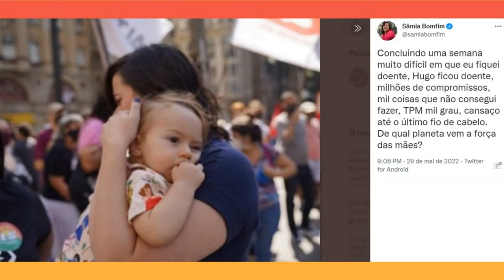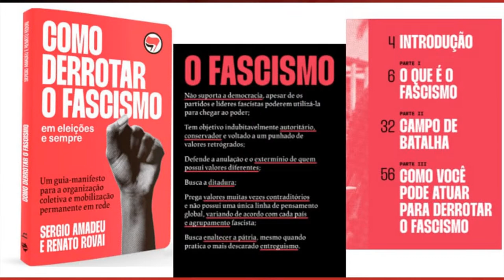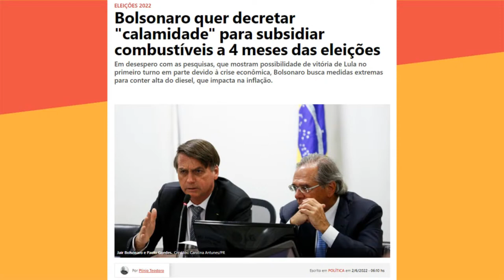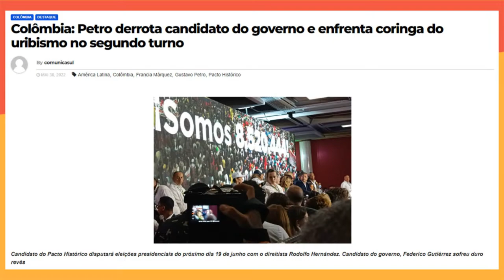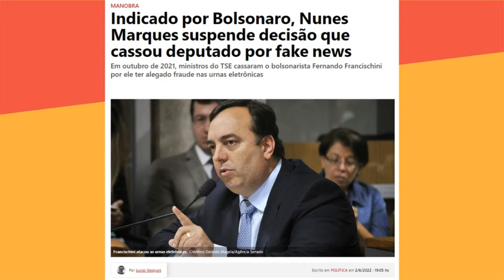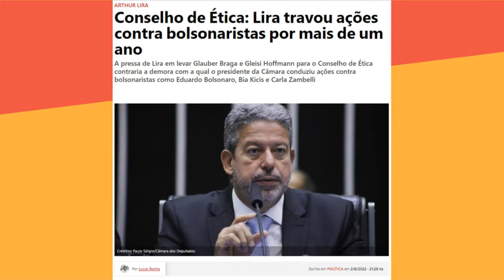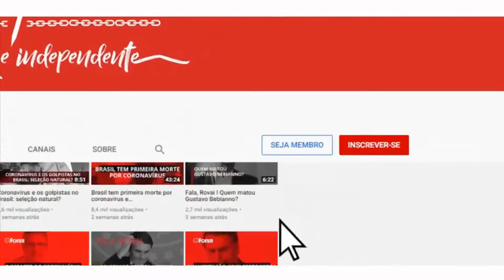Programão da Fórum com Sâmia Bomfim e a atriz Nicole Puzzi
No Programão, Cynara Menezes conversa com a deputada Sâmia Bomfim sobre eleições 2022 e como é conciliar a carreira de política e mãe; e Nicole Puzzi fala de seu livro, de cinema e do ativismo político nas redes. Participação especial: Lucas Rocha

Este ano é decisivo para o Brasil! Apoie nosso jornalismo.